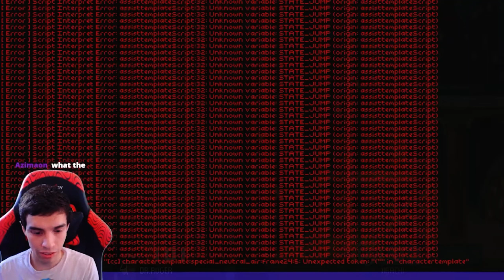DR ROGER IS THE BEST CUSTOM CHARACTER IN FRAYMAKERS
Dr Roger is a custom character made by yours truly, he's a heavy badass that's straight out of Knockout! He has a trophy for being the best! Currently I'm working on another heavy coming soon! I am the best at making heavy characters, so if you guys have any ideas let me know!

Music Used
Hegemony (Crystal Core) - Shovel Knight Dig
Frankenstein Goes to Jamaica - Death Road to Canada
Who Needs Honor (Drill Knight's Castle) - Shovel Knight Dig
TS!UNDERSWAP 015 - We're Not Feeling Blue

😤😤stay humble💯💯always on that grind!!👏🏻🙏🙏bless up brother!! No sleep 😴😴always on the clock🕚🕖🕞24/7😤always grinding💪👊never stop🛑never surrender ⚔️🛡get the job done ✅ day and night 🌞🌚grinding!!!⚡️🔥🔥💯

💯🙏GRIND DONT STOP⚡️👊

Fraymakers is a full-featured modular platform fighter from McLeodGaming, the creators of Super Smash Flash 2, the most popular Smash Bros. fangame on PC. It features a main cast of beautifully sprited and hand-animated characters, detailed stages from their worlds, and a massive selection of assists from a broad selection of indie titles!

Fraymakers features a wide cast hailing from different indie games, including BIT.TRIP, Downwell, Octodad, and Rivals of Aether. What makes the game more unique is its custom content editor named Fraytool. With this, players can modify the game themselves by creating their custom content, such as playable characters, assists, items, game modes, and even menus. Even better, you can upload your creation and share them with other players.

Hi my name is Exo, creator of the mods Dr. Roger, Grandmaster Wu, Foxy, Bowser, Brawl Meta Knight, Umbrella, and Saitama in FrayTools and ported over to Fraymakers! All Sprites belong to their original artist and I did not create any of these sprites